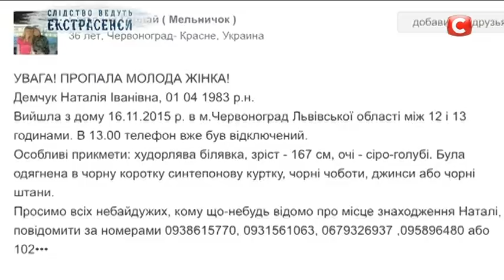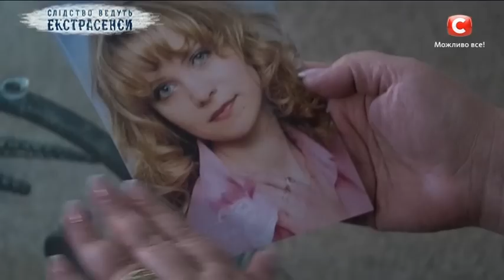Исчезнувшая — Слідство ведуть екстрасенси. Сезон 6. Выпуск 38. Часть 1 из 4 от 04.09.16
32-летняя Наталья Демчук пропала утром 16 ноября 2015 года. Женщина работала фармацевтом в одной из аптек Червонограда, Львовской области. Молодую маму искала чуть ли не вся Львовская область. Но до сих пор от нее нет никаких известий. Смогут ли экстрасенсы узнать правду – смотрите прямо сейчас!